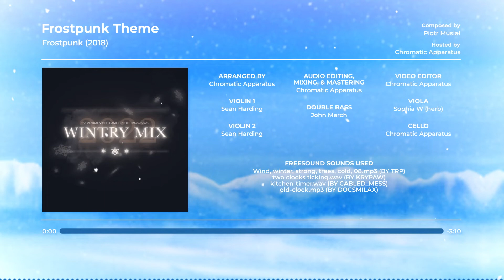Frostpunk Theme | VVGO Wintry Mix 2022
This is VVGO's second community-led album, and this time we have a theme. Since winter is coming, we’re primarily celebrating video game music that plays in wintry or snowy games or levels!
The team behind VVGO have decided to put the power to make music in the hands of our community! We open the door for smaller-scale pieces and a larger volume of pieces to manifest.

"Frostpunk Theme"
Frostpunk (2018)
Composed by Piotr Musiał
Hosted by Chromatic Apparatus

The purpose of VVGO is to provide a fun and accessible virtual community of musicians from around the world by performing video game music.
All instruments, musical backgrounds, and skill levels are welcome to join!

— Video Credits —
Album Art: Sophia W (herb)
Background Art: Neshirys
2D Artists: Jordy de Lat and Neshirys
Tech Art: Jordy de Lat